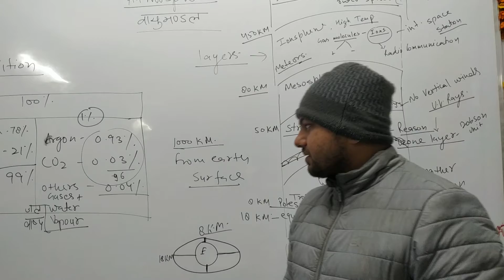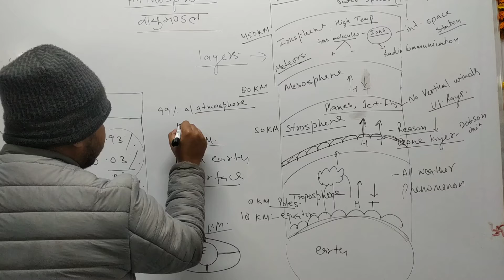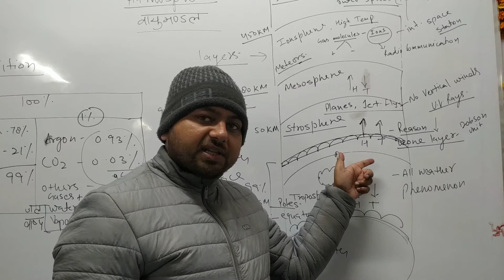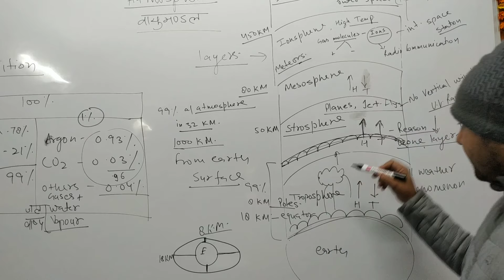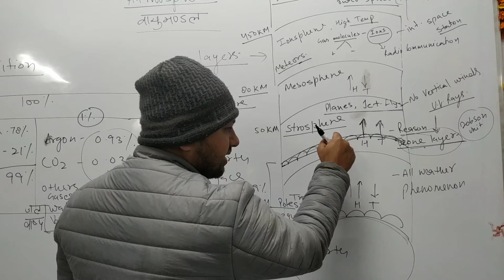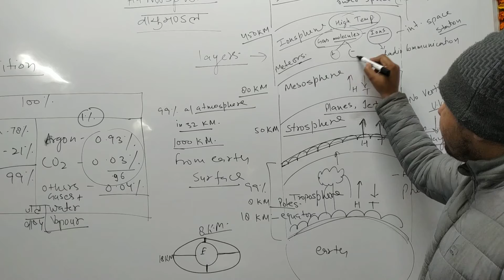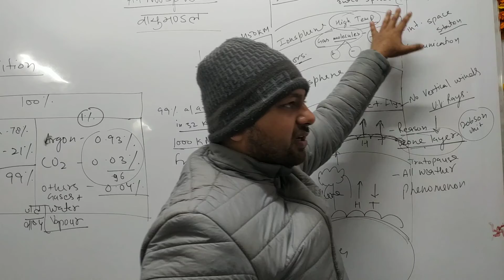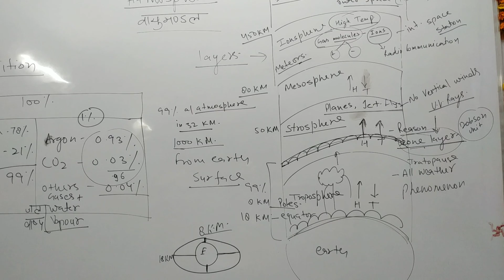Geography Atmosohere Part 2